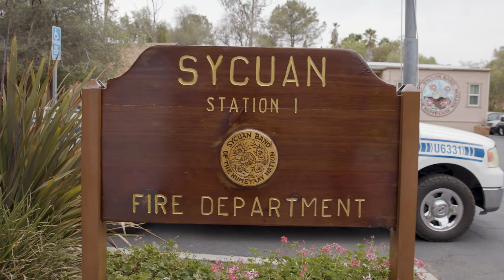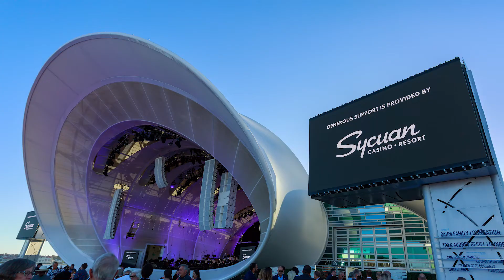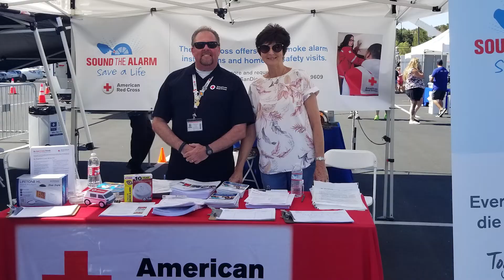Corporate Hero: Sycuan Casino Resort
Sycuan Casino Resort has been a long-standing partner of the American Red Cross. Sycuan supports the Red Cross mission through their philanthropic giving, and supports local disaster preparedness and response efforts, allowing the Red Cross of San Diego and Imperial Counties to place a Disaster Response Trailer on the Sycuan Tribal Reservation and incorporating the local Red Cross into their annual Safety Expo. Through their Sycuan Cares initiative, Sycuan serves as a dedicated partner to numerous local charities as well, donating over 1 million dollars in support of the community.